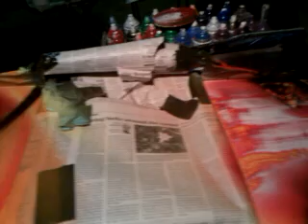Spray Paint Art- Custom Refrigerator by JC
cash or credit!! All Paintings For Sale What Are You Waiting For !